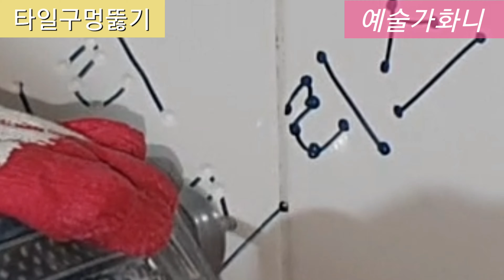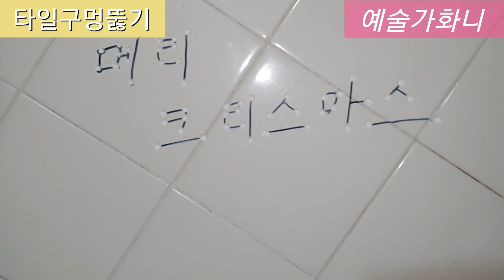[공구2탄]전기드릴 로 타일 구멍뚫기.벽타일 한방에 뚫기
보통 벽에 못이나 송곳으로 마킹하고 구멍을
뚫지만 그러지 않고 순간 임팩트있게 눌러서 뚫어주면
손이 두번가지 않고 한번에 할수있다. 속도 조절도 가능하다.